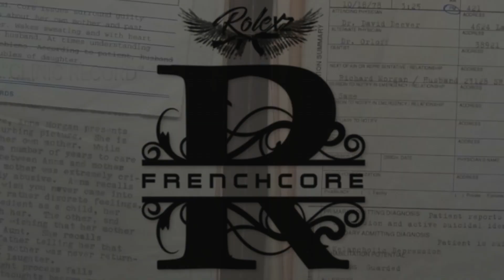ROLEXZ - Original Set Opening (Frenchcore)